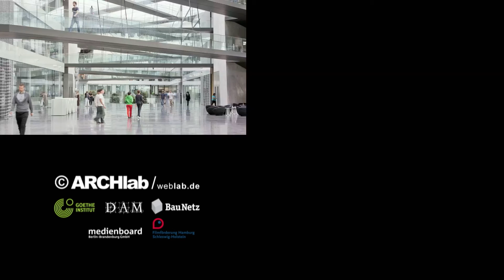Kadawittfeld – ADIDAS Zentrale Herzogenaurach Englisch